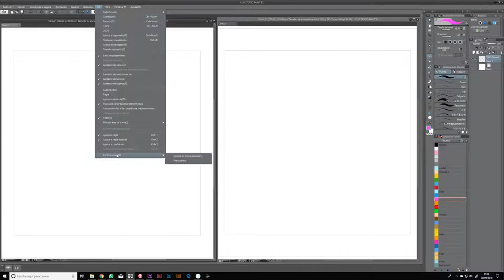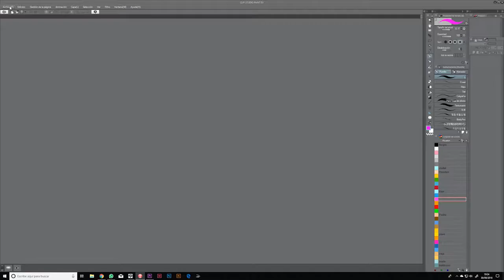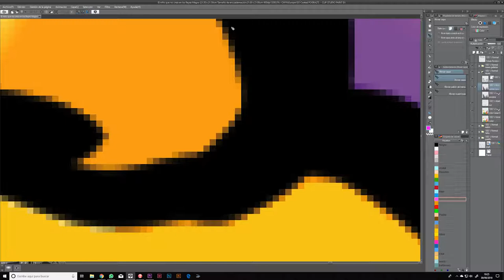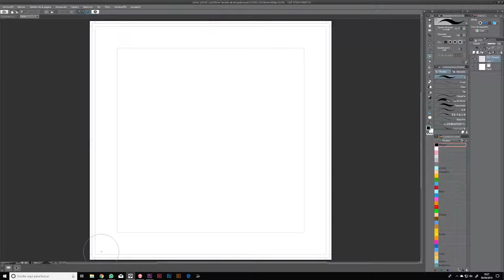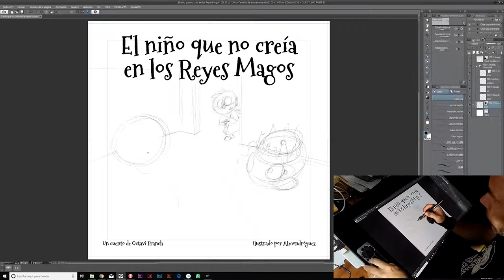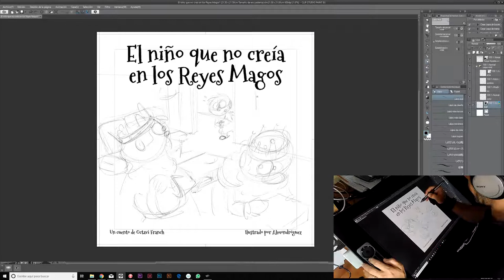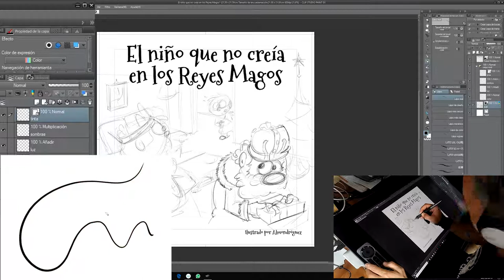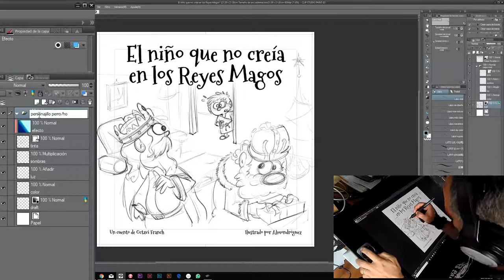Proceso dibujo en Clips Studio 01 Preparando documento CMYK, RGB, resolución, tamaño y capas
Bueeeeno, como me lo pasé pipa haciendo el anterior vídeo tutorial, aquí os dejo otro. Pero en esta ocasión voy a partirlo en dos. En este primero hablo de los formatos con los que trabajar, tamaños y resolución, ya sabéis CMYK, RGB, pixel, cm, ppp y to esa mandanga, amenizando con el proceso del boceto.
Y en el próximo trataré un poco el proceso de la tinta y el color.
Trabajo con Clip Studio, pero lo que cuento vale perfectamente para Photoshop, ya que son concepto muy básicos antes de empezar una ilustración.

0:00 La tontuná de presentación
0:45 CMYK o RGB
1:34 Tamaño y resolución del archivo
3:00 Dejar sangre en el documento para mandar a imprenta
4:03 Tipos de capas y su orden